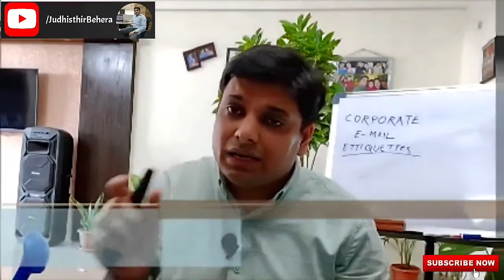Corporate E-mail Etiquette explained in hindi by Judhisthir Behera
Corporate E-mail Etiquette
Briefly explained in hindi by Judhisthir Behera

Nearly all of us are familiar with email, and most of us use it daily for both personal and professional reasons. Like letter-writing of not so long ago, there is an accepted etiquette, or set of conventional rules, that help us avoid confusion and misunderstandings. Even if you have been writing emails since a very young age, there is standard email etiquette that is necessary for both personal and professional use.

My primary Mobile
My second mobile
My laptop
My gorilla tripod
My LED TV